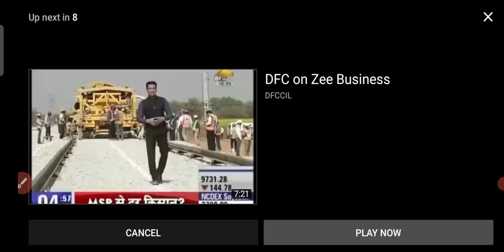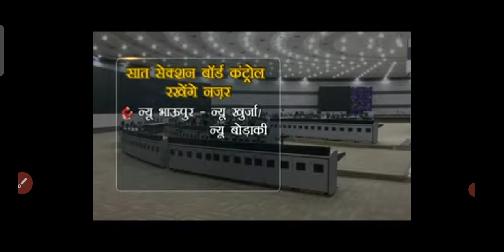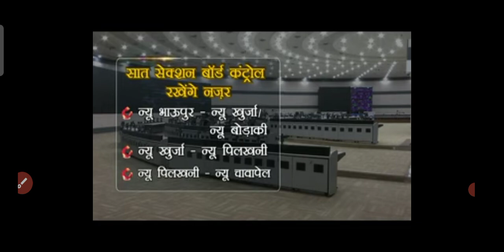DFCCIL OFFICE in PRAYAGRAJ @Strong Study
DFCCIL OFFICE in PRAYAGRAJ Star VExam Tricks Adda
Examination
BIO Questions
SSC GK
Railway group D
NTPC
SSC
SCIENCE
statics Gk
modern history
political science Gk
politics
math
physics
chemistry
motivation vedio
knowledge Tv

coding decoding
calendar
watch
series missing numbers
blood relationship
figure counting
syllogism
m/w images
statement assumption
ven diagram
ranking arregment
classification
clock
anology
Average
percentage
discount
time & work
Boats &stream
pie chart
Trigonometry
geometry
si & ci
profit & Loss
LCM&HCF
Number system
simplification
Ratio & proportion
Training
train
tsi rambriksh
Mensuration
syallbus
scholarship education
today news
DLS news